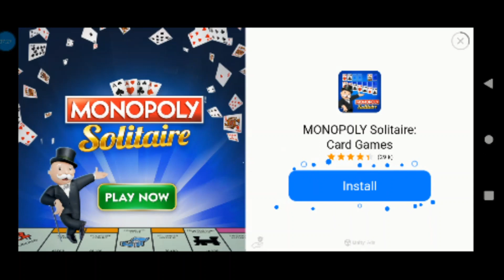COOKING FEVER RESTAURANT! EL MEJOR PARA COCINAR GRATIS. ANDROID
ABURRIDO DE JUEGOS SIMILARES, VOY A PROBAR TODOS LOS JUEGOS Y APPS QUE EXISTEN EN PLAYSTORE (ANDROID). PERO VAMOS POR PASOS